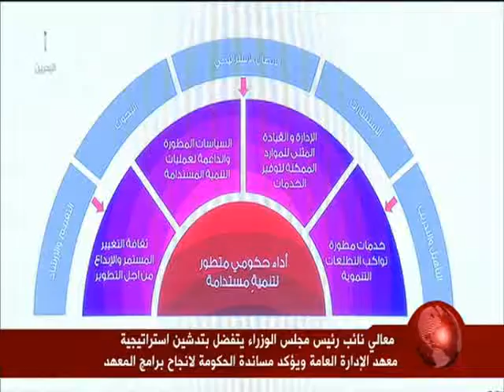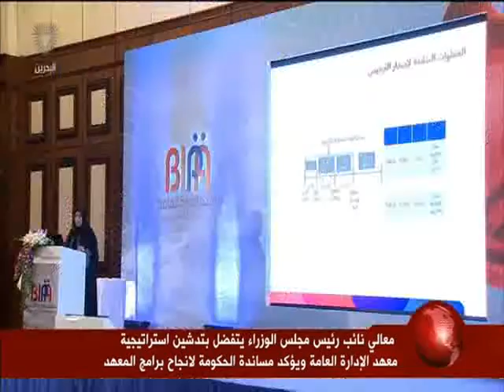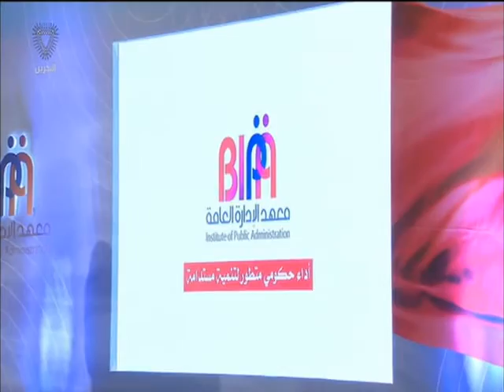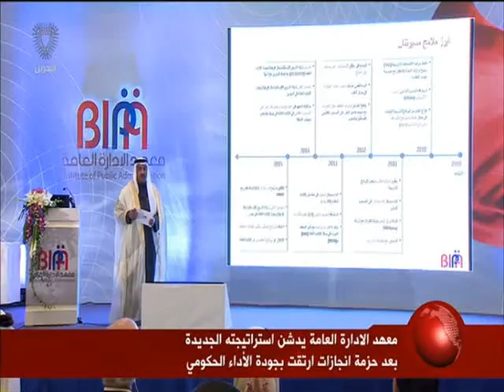البحرين: معالي نائب رئيس مجلس الوزراء يتفضل بتدشين استراتيجية معهد الإدارة العامة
المنامة في 31 يناير / بنا / أكد معالي نائب رئيس مجلس الوزراء، نائب رئيس مجلس الخدمة المدنية، الشيخ خالد بن عبد الله آل خليفة، أن رؤية تطوير قطاع الخدمة المدنية تقوم على تعزيز الأداء الحكومي باستثمار الموارد البشرية المؤهلة والمدربة والقادرة على الابتكار والإبداع والتغيير، وذلك على النحو الذي يخدم أسس التنمية المستدامة في منظورها الشامل.